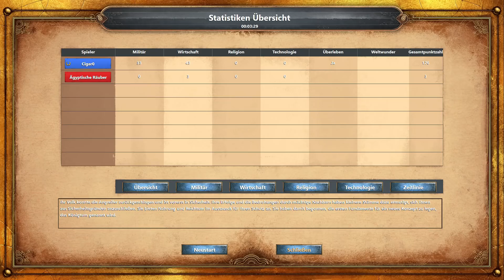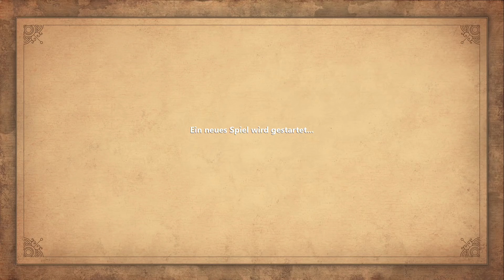Folge dem Nil | #02 | Let's Play Age Of Empires Definitive Edition | Angespielt | [HD] | Deutsch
►Lets Play Age Of Empires Definitive Edition Deutsch

►Age Of Empires Definitive Edition Gameplay German
►Age Of Empires Definitive Edition Staffel 1 Folge 2

STEAMGRUPPE:
Cigar0 - Die Welt der Spiele
C*I*G

Age of Empires, der Auftakt eines zwanzigjährigen Vermächtnisses, kehrt als Definitive Edition für Windows 10 auf den PC zurück. Age of Empires: Definitive Edition vereint alle offiziellen Zusatzinhalte mit überarbeitetem Gameplay, völlig neuer Grafik und einer ganzen Reihe weiterer neuer Funktionen und liefert so die volle Ladung Echtzeitstrategie: Den Spieler erwarten über 40 Stunden überarbeiteter Kampagnen mit neuen Erzählungen und optimiertem Verlauf, Online-Schlachten für bis zu 8 Spieler mit neuen Features und Modi, gestochen scharfe Optik in 4K HD mit generalüberholten Animationen und ein Szenario-Editor, mit dem Sie Ihre Eigenkreationen mit der Community teilen können. Nutzen Sie die Gelegenheit und tauchen Sie jetzt in die Welt von Age of Empires ein! Schreiben Sie Ihre eigene Geschichte.

* Für dieses Spiel ist ein kostenfreies Xbox Live-Konto erforderlich.

Kritik ist immer gern gesehen.

Lets Play Age Of Empires Definitive Edition
Strategie
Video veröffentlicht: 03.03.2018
2018